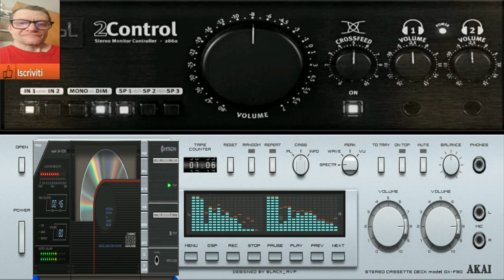Giovanni Genetica Trance ( VST live MIni v2 Arturia )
vst usato per composizione   ( VST live MIni v2 Arturia )
nome del brano Giovanni Genetica Trance